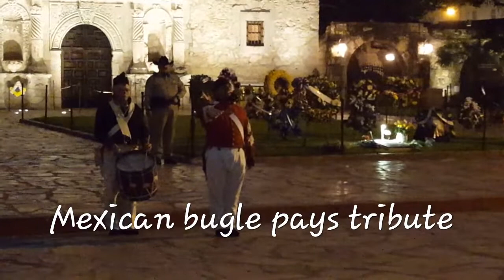Remember the Alamo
February 23rd through March 6th 13 day siege of the Alamo in 1836 . This video commemorate the 180th anniversary of the battle and the fall of many soldiers from both nations. This event takes place in the early morning just as it did in the pass.